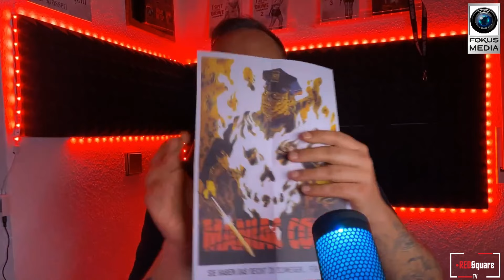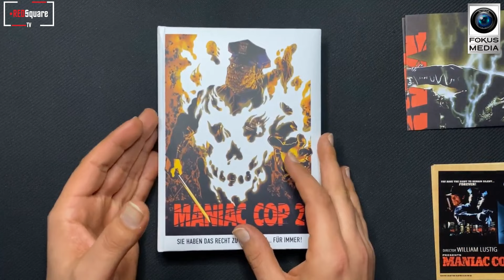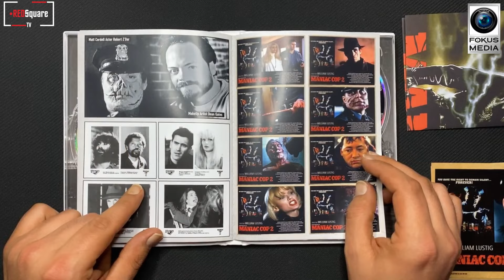MANIAC COP 2 - Butcher In Blue | Review | FOKUS MEDIA | Wattierte Mediabooks | Episode #012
In diesem Video geht es um den Horror-Film "MANIAC COP 2", von Fokus Media.

USA / 1990
Regie: William Lustig
Besetzung: Robert Z'Dar, Bruce Campbell, Robert Davi, Laurene Landon, Claudia Christian, Michael Lerner

Das wattierte Mediabook und die großen Hartboxen sind im HCE-Shop ab sofort verfügbar bzw. vorbestellbar:

Limitierungen:

Cover E - 200 Exemplare

3 Discs, 1 x 4k UHD 1 x BD, 1x DVD enthält DVD Fassung (83. Min)

HB Cover A - 88 Exemplare
HB Cover B - 88 Exemplare

Bonus Material:
- Audiokommentar von Josh Hadley, Fred Fritz, Cecil Trachtenberg
- Exploring Maniac Cop 2
- Interview mit Robert Z'Dar auf dem Madison Horror Film Festival 2012
- Q&A mit Robert Z'Dar
- Maniac Cop 2 - A Sequel Better Than The Original
- Diashow: Lobby Cards - Pressefotos
- Diverse Trailer

- 8 Lobbycards
- 2 Poster Motive

16 seitiges Booklet von der Filmwissenschaftlerin Lioba Schlösser

Hinweis: Die Rechte aller verwendeter Bilder und Trailerausschnitte (Filmplakate, Cover, Screenshots) liegen bei den jeweiligen Filmemachern/Publishern und werden von diesem Kanal als Bildzitat verwendet um das Review zu untermauern.